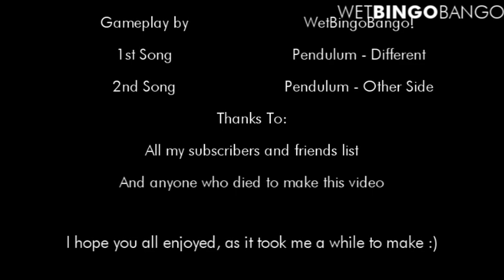Killzone 2 - How to Play The Tactician Guide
Thank you for the comments everyone, I do realise now that I forgot how to properly place spawns, that when a teammate spawns there, they face the opposite direction to where you threw the grenade, so if you wish to place a spawn grenade in a corner, and have your teammates facing outwards, throw the grenade while facing directly at the corner. :)

A little tactician tutorial that I made. It's intended for newbies to the class, but more experienced players may learn a thing or two!